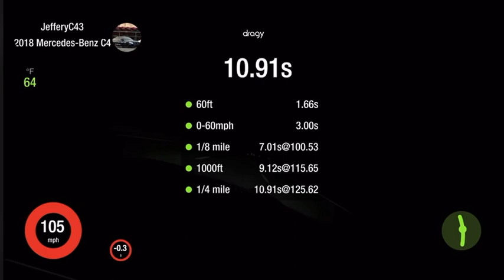Stage 2 C43 AMG 1/4 Mile 10 Sec Pass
Stage 2 C43 AMG Sedan (@jefferyc43 on IG)
Mods:
EC ECU/TCU Tune,
Downpipes and Intakes,
HPFP w/ E40 mix,
WMI (for cooling)